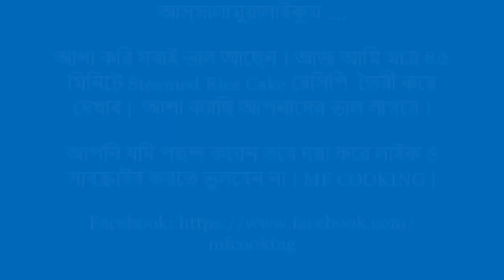ষ্টিম রাইস কেক - Steamed Rice Cake রেসিপি । MF COOKING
Home made healthy food, dessert food items, you can watch healthy food recipes on my channel MF COOKING. Also support me for new video.

আস্সালামুয়ালাইকুম.
আশা করি সবাই ভাল আছেন । আজ আমি মাত্র ৪৫ মিনিটে Steamed Rice Cake রেসিপি তৈরী করে দেখাব ||  আশা করছি আপনাদের ভাল লাগবে ।

সবাইকে আমাদের MF COOKING এ WELCOME, চ্যানেলে এর ভিডিওগুলি দেখবেন আশা করি এবং লাইক/কমেন্ট/সাবক্রাইব করবেন ।